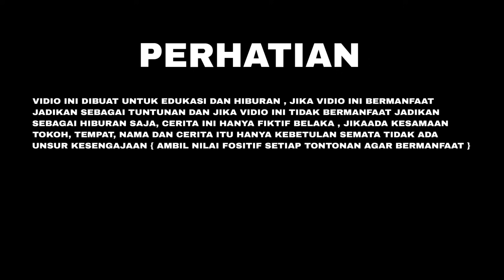DR GURU KIBAYAT DATANGI RUMAH DANG RAJO MARAH MARAH | ustadz nasihin terbaru